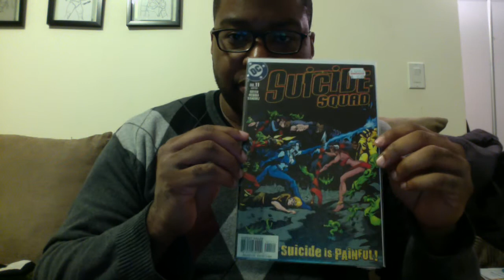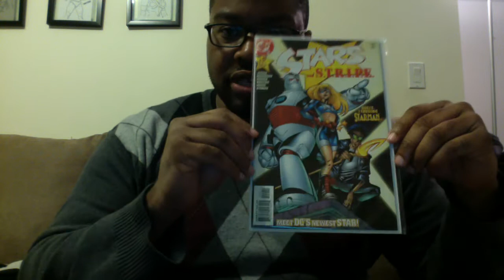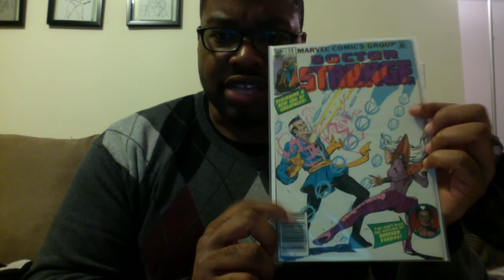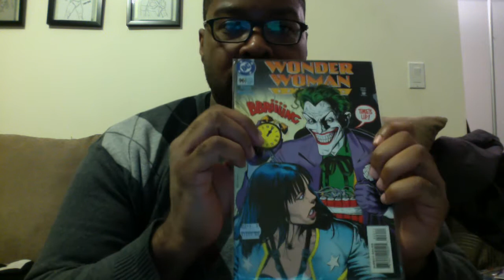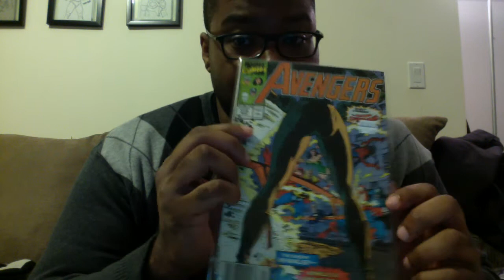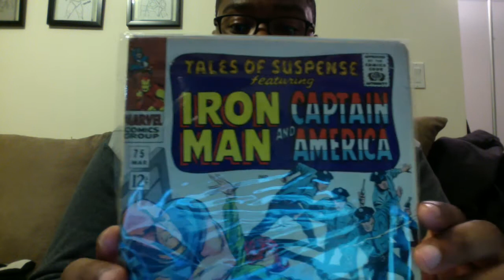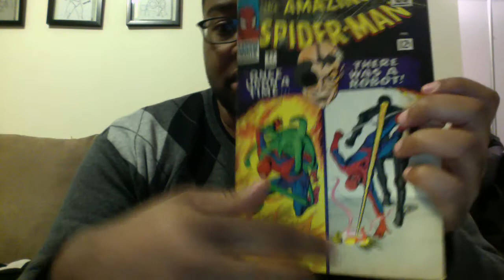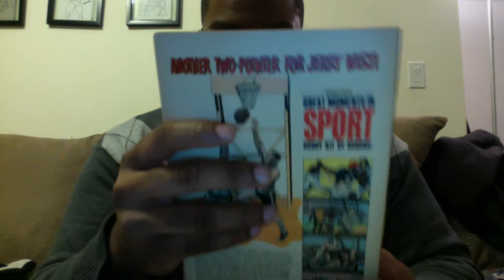Comic Book Collection #11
fresh haul for your viewing pleasure